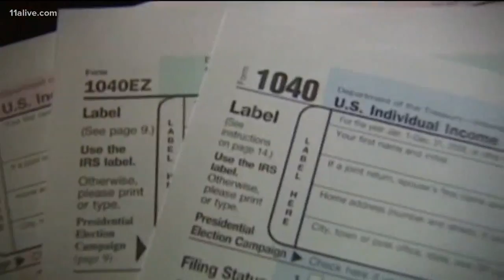The tax deadline is coming on April 17.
Don't rush though, you could still be owed money.